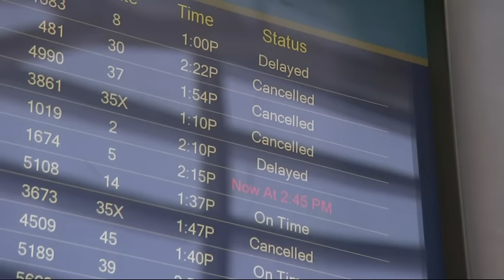East Coast Hunkers Down for Major Blizzard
Residents across the Mid Atlantic and Northeast are bracing for what could be a historic blizzard stretching through much of the weekend with snow totals of at least two feet in some areas. (Jan. 22)